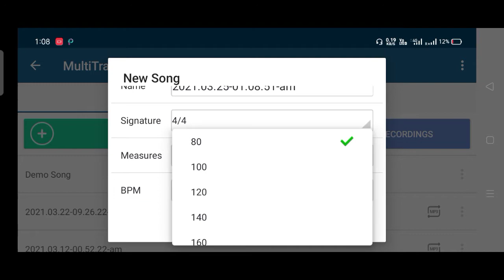Tu Janeman Jane Tu Jigar Hai | Live Mix On Octoad | Piano Tutorial